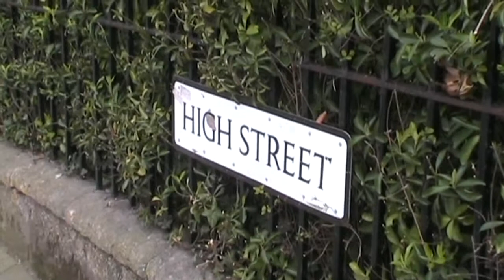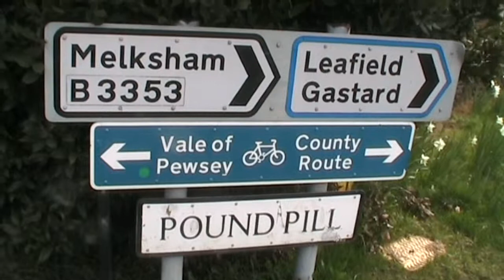Corsham in the Spring in HD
A springtime visit to Corsham in Wiltshire with views of: Corsham Court, home of Lord Methuen; the Flemish Cottages with the pub 'Flemish Weaver;;The architecture of the High Street, the Methuen Arms pub and the Alms Houses at Pound Pill.